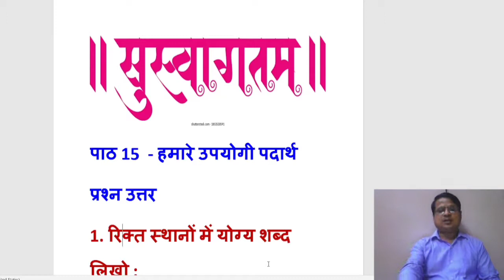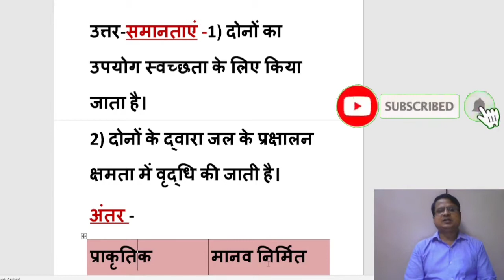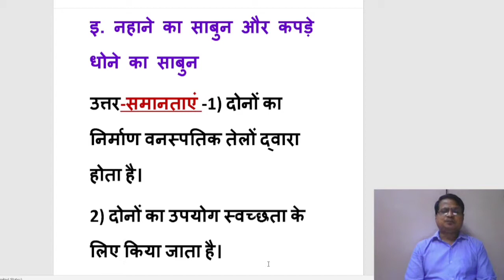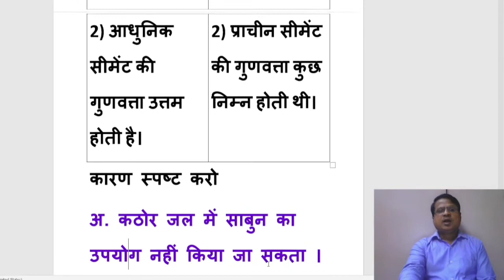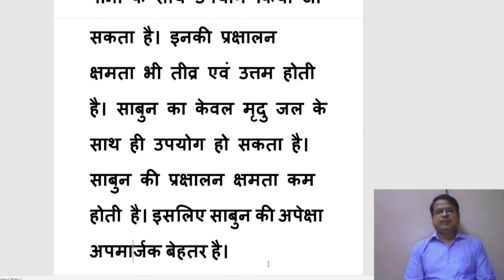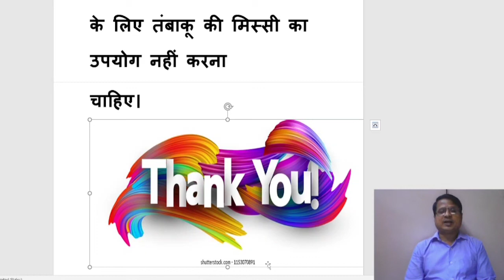कक्षा सातवी, विषय - सामान्य विज्ञान, पाठ :15 - हमारे उपयोगी पदार्थ (प्रश्न उत्तर), शैक्षणिक चैनल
विद्यार्थियों को 15  - हमारे उपयोगी पदार्थ  इस पाठ के प्रश्न उत्तर को सरल भाषा में समझाया जाता है।